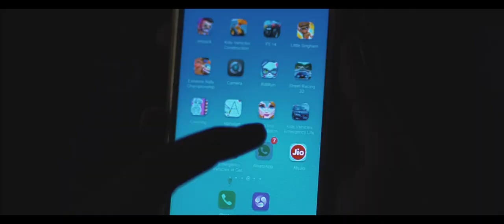NEE NJAAN MALAYALAM SHORT FILM TEASER | SHYJU KANAYI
Mother is a simple word, but that means a lot...

Direction: Shyju Kanayi
Story: Rijina Shyju
Film Editor: Antony Jijin A J
DOP: Amrjith & Jishnu
Asst Director: Shiju Dev
Poster Design: Krishna Kumar Kanayi
Post Production: AJ visualizer